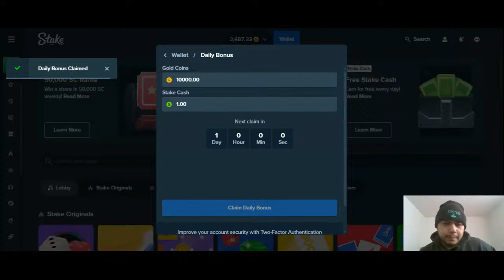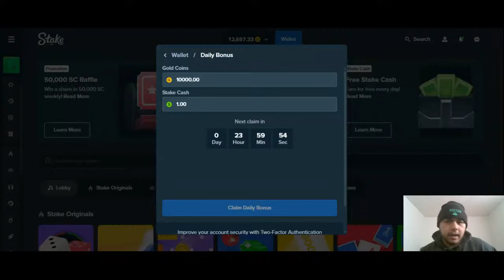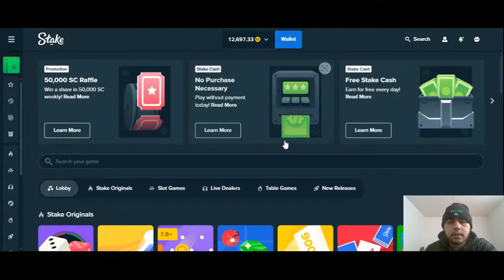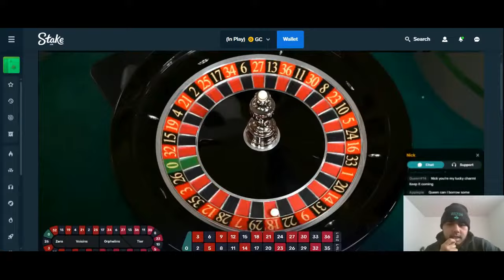What are the Odds..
snap @theblackjackerr